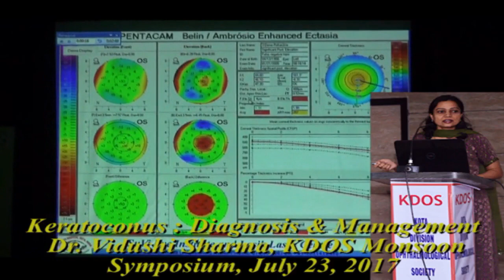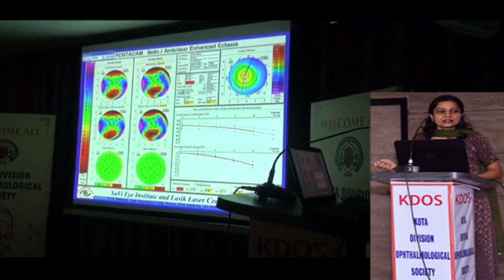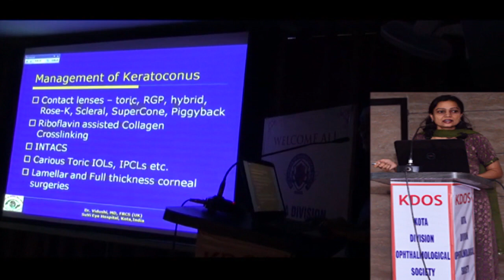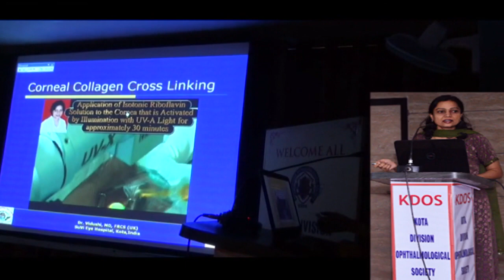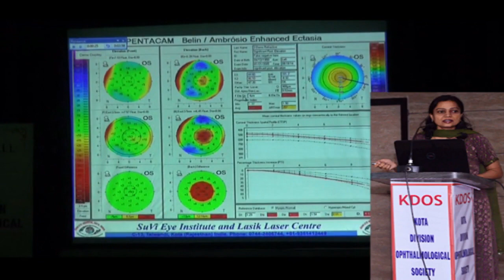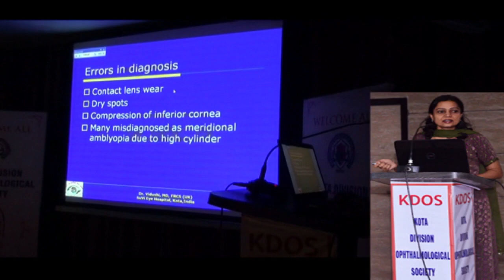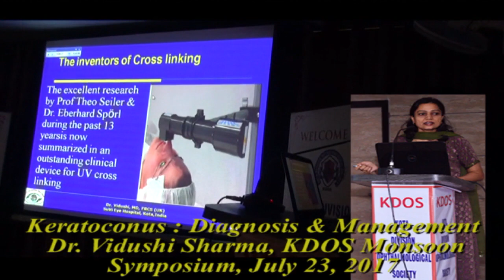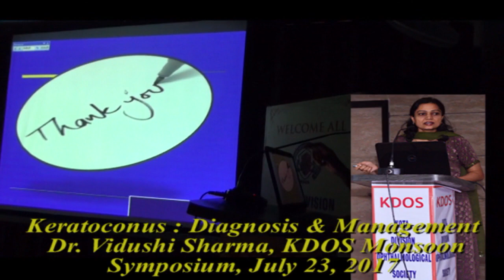Keratoconus Diagnosis & Management Dr Vidushi Sharma SuVi Eye Institute Kota India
Dear All, We are pleased to share with you a presentation of Keratoconus-  its diagnosis and management by Dr Vidushi Sharma Pandey during the Kota Division Ophthalmological Society (KDOS) on July 23, 2017.
Keratoconus is a progressive eye disease in which the normally round cornea thins and begins to bulge into a cone-like shape. This cone shape deflects light as it enters the eye on its way to the light-sensitive retina, causing distorted vision.
Treatments for progressive keratoconus include:
Corneal cross-linking (CXL)
Custom soft contact lenses
Gas permeable contact lenses
"Piggybacking" contact lenses
Hybrid contact lenses
Scleral and semi-scleral lenses
Intacs
Topography-guided conductive keratoplasty
Corneal transplant.
For details, please contct: Dr Vidushi Sharma, Dr. Suresh K. Pandey
President, Kota Division Ophthalmological Society (KDOS)
Ex Secretary, Indian Medical Association (IMA) KOTA
Director, SuVi Eye Institute & Lasik Laser Center
C 13 TALWANDI, KOTA, RAJ. 324 005
INDIA